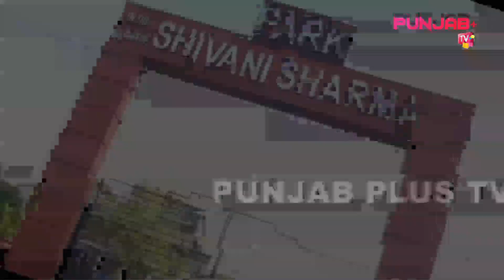Shadda Vs Married Full Episode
Video Editor  Gurjeet Singh , Sunny Sahota
Camera - Sunil Kumar

Director - Arshmanak Singh Grover

Producer - Arshmanak Singh Grover